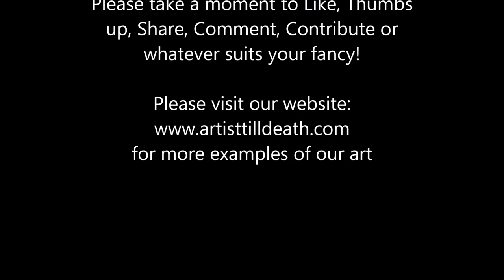POP ART ZOMBIE 1 Hour Halloween Face Paint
For this client she wanted to be a pop art style zombie for her halloween event.  We had One Hour to complete her face and shoulders before she had to be at her event.

Materials Used:

ProAiir Hybrid makeup
Paradise Pan makeup
Liner Brush
Urban Decay Eye Shaddow